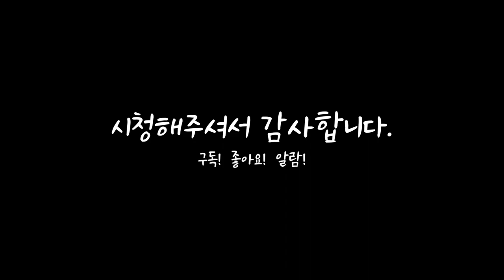[탁구 게임] 또 한번의 도전 이번에는 승리할수 있을까요?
안녕하세요! 꾸중물입니다.
오픈1부와 노핸디로 게임한 영상입니다.